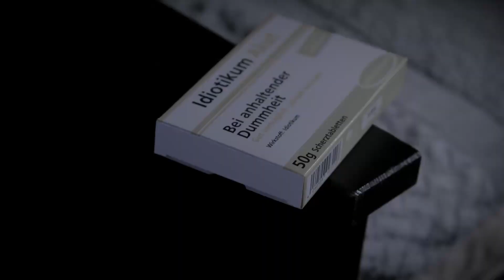💚🤍❤️ Sina Sae - Kooch | GERMAN Rapper reacts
COJAK MUSIC
Stream all my music for free: